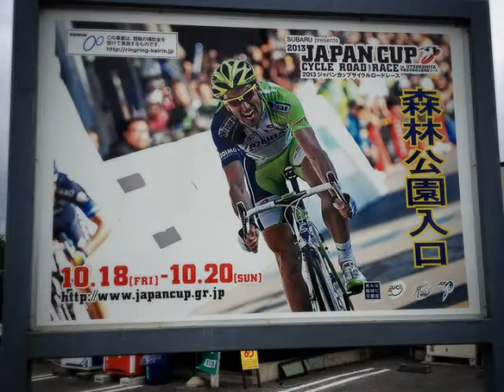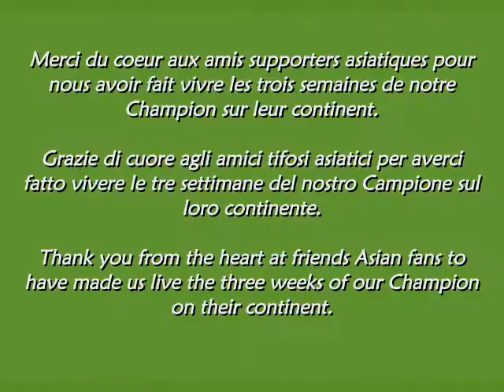Il était une fois Ivan Basso en terre asiatique...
- Retrouvez les plus belles photos d'Ivan Basso, Cannondale Pro Cycling Team, en terre asiatique pendant trois semaines, afin d'y disputer le Tour Of Beijing, la Japan Cup, le Critérium de Saitama by le Tour de France et de rencontrer les supporters en Corée puis à Taiwan.

- Ritrovate le più belle foto di Ivan Basso, Cannondale Pro Cycling Team, in terra asiatica per tre settimane, per disputare il Tour Of Beijing, la Japan Cup, lo Criterium de Saitama by le Tour de France ed incontrare i tifosi in Corea ed a Taiwan.

- Find the most beautiful photos of Ivan Basso, Cannondale Pro Cycling Team, in Asian earth during three weeks, to compete for the Tour Of Beijing,  for the Japan Cup, for the Criterium of Saitama by the Tour de France and meet fans in Korea and at Taiwan.